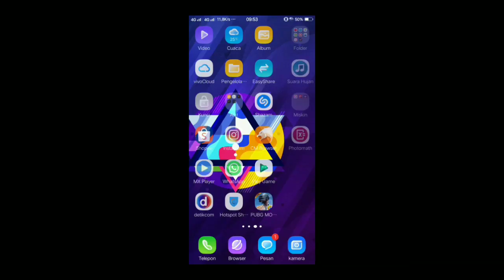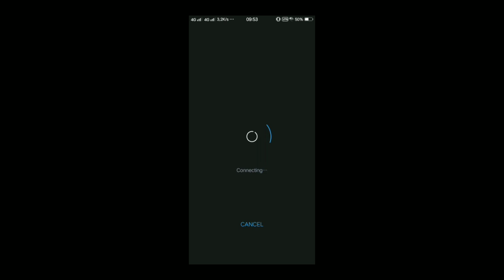BURUAN AMBIL!! Gratis 3 Kepingan Classic Crate + 2 kaos Couple Valentine - PUBG MOBILE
Cara mendapatkan kupon gratis pubg mobile
skin Aug white rabbit gratis
skin Senjata terbaru
skin baju terbaru
open premium crate
vpn pubg mobile terbaru
vpn trik terbaru
Cara hoki Buka peti
Cara hack pubg mobile
skin Senjata gratis pubg mobile
Trik vpn terbaru
trik pubg korea
skin AUG Permanen gratis
skin Senjata permanen gratis
trik pubg vpn
trik pubg emulator
trik pubg tidak lag
trik pubg lite
trik pubg 2019
trik pubg mobile vpn
trik pubg pc
trik pubg menggunakan vpn
trik pubg mobile
trik pubg android
trik aim pubg mobile
trik agar pubg mobile tidak lag
pubg trik and tips
trik aneh pubg
trik agar ping stabil
trik auto aim pubg mobile
awan trik pubg
trik bermain pubg
trik bermain pubg android
trik bermain pubg pemula
trik barbar pubg
trik bermain pubg untuk pemula
trik bermain pubg pc
trik bermain pubg di pc
trik bug pubg
trik baju pubg mobile
trik bermain pubg bagi pemula
trik chicken pubg
trik cheat pubg
trik kontrol pubg
trik buka crate pubg mobile
trik membuka crate pubg
trik buka crate pubg
trik open crate pubg mobile
awan trik config pubg
trik pubg di android
pubg trik dan tips
trik dasar pubg
trik download pubg
trik main pubg di sanhok
trik chicken dinner pubg mobile
trik aim di pubg mobile
pubg trick
pubg mobile trick
trik game pubg
trik gacha pubg mobile
trik gacha pubg
trik gacha pubg korea
trik grafik pubg
trik uc pubg gratis
trik skin pubg gratis
trik menang game pubg
trik rahasia game pubg
trik pubg hp kentang
trik headshot pubg
trik hoki pubg
trik hack pubg
pubg trick hindi
trik item pubg
trik pubg mobile indonesia
trik jago pubg
trik jitu pubg mobile
trik pubg 4 jari
trik 3 jari pubg
trik terjun jauh pubg
trik control pubg
trik kill pubg mobile
trik keren pubg
trik kill pubg
trik peti klasik pubg
kupon trik pubg
trik membuka peti klasik pubg
trik pubg lancar
trik pubg lag
trik loot pubg mobile
trik licik pubg
trik loot pubg
trik pubg no lag
tips dan trik pubg lite
trik pubg mobile tidak lag
trik pubg mode zombie
trik pubg mobile recoil
trik pubg m
trik nickname pubg
trik nama pubg
trik ganti nama pubg
trik pengaturan pubg
trik permainan pubg
trik pengaturan pubg mobile
trik parasut pubg
trik ping pong bitcoin
trik rahasia pubg mobile
trik rahasia pubg
trik recoil pubg
trik rank pubg
trik push rank pubg
trik no recoil pubg mobile
trik naik rank pubg
trik pubg skin gratis
trik pubg sanhok
trik pubg squad
trik sniper pubg
trik setting pubg mobile
trik skin pubg
trik sensitivitas pubg mobile
trik spray pubg
trik skin pubg mobile
trik pubg terbaru
trik tips pubg
trik tersembunyi pubg
trik tersembunyi pubg mobile
trik terjun pubg
trik tombol pubg mobile
trik tembak pubg
trik tombol pubg
trik ping tool
trik uc pubg
trik update pubg
trik unik pubg mobile
trik beli uc pubg mobile murah
trik top up pubg
trik vpn pubg mobile
trik vpn pubg mobile terbaru
pubg trik video
Cara paling hoki Buka kotak pubg mobile
Cara paling hoki Buka crate pubg mobile
Cara paling hoki Buka peti pubg mobile
trik zona pubg
trik pubg 2018
trik main pubg 2019
trik vpn pubg terbaru
vpn trick pubg
vpn trick pubg emulator
vpn trick for pubg
vpn trick for pubg mobile
cara vpn pubg korea
cara setting vpn pubg lite
vpn trick pubg season 8
kupon gratis
Trik gratisan pubg mobile
kepingan premium crate gratisan